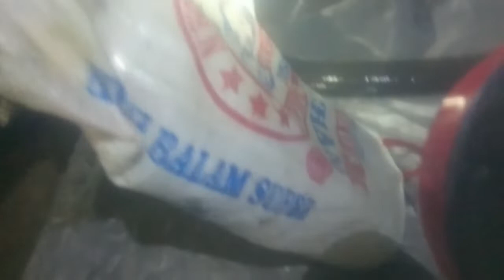Seketika panik menembak monster ikan sidat besar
menembak ikan sidat besar menggunakan panah ikan tradisional